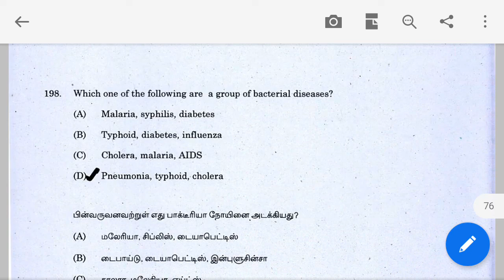25th live test details